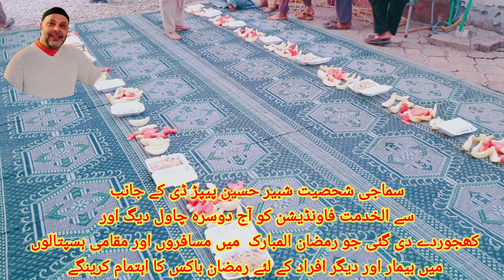سماجی شحصیت شبیر حسین پیپڑ ڈی کے جانب سے الخدمت فاونڈیشن کو آج دوسرہ چاول دیگ اور کھجوردے دی گئی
سماجی شحصیت شبیر حسین پیپڑ ڈی کے جانب سے الخدمت فاونڈیشن کو آج دوسرہ چاول دیگ اور  کھجوردے دی گئی جو رمضان المبارک  میں مسافروں اور مقامی ہسپتالوں میں بیمار اور دیگر افراد کے لئے رمضان باکس کا اہتمام کرینگے